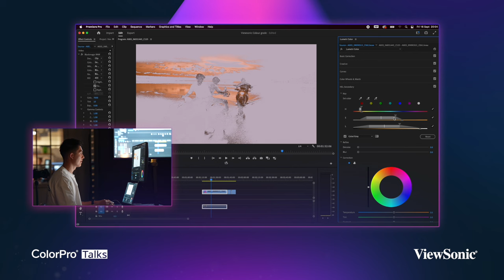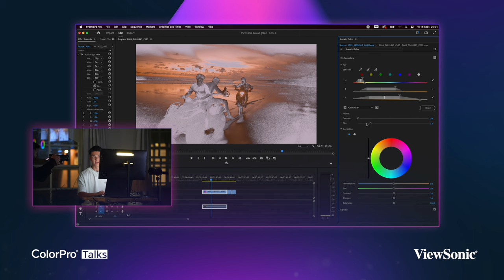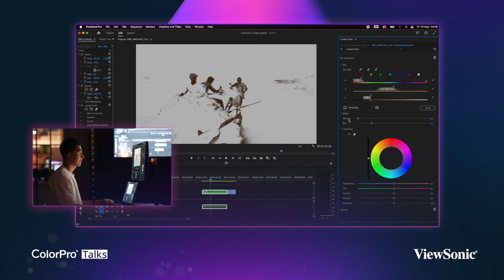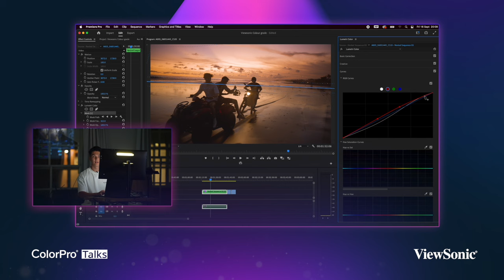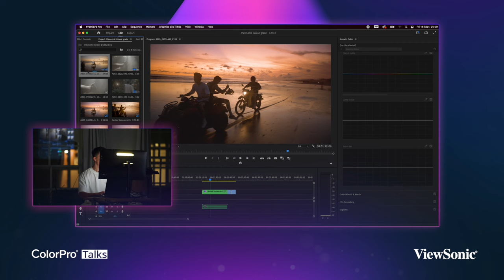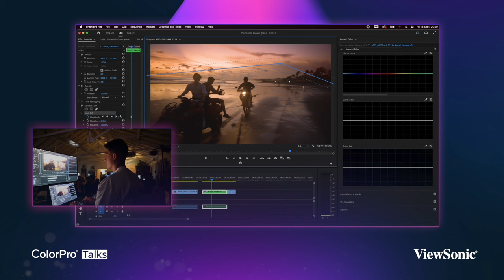ColorPro Talks | Editing Secrets: Color Grading | ft. @mikevisuals @keenanlam_ & Alice Greenfield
Editing Secrets: Color Grading
00:00 Opening& Speaker Intro
00:40 ColorPro Talks - Mike, Keenan, and Alice's Sharing
46:45 Mike's Color Grading Demo with ColorPro VP2776 | Editing Secrets
59:42 Q&A | Secret talks between Color professionals!

Since 2021, ViewSonic has hosted several ColorPro Talks with creative talents, illustrators, photographers, and designers.

This September, we're excited to welcome videographers Mike Gray, Alice Greenfield, and Keenan Lam to share their expertise and creative experiences.
During the ColorPro Talk, we'll explore how color plays a critical role in the filmmaking process, what tools can help to perfect a 'color grade,' and the future for videographers. Mike Gray will also give a live demo of his color-grading process, sharing his tips and tricks to maximize the color in your shots.